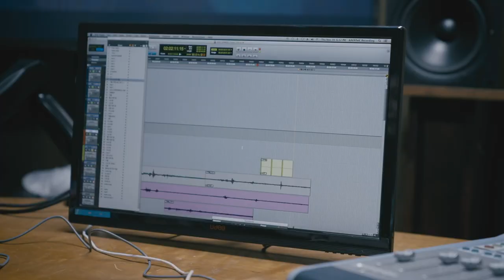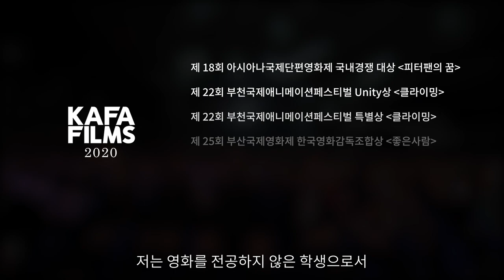2021년도 한국영화아카데미 홍보영상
교수, 졸업생들이 말하는 '한국영화아카데미'
정규과정, 장편과정 등 과정소개까지.

KAFA 한국영화아카데미를 소개합니다.